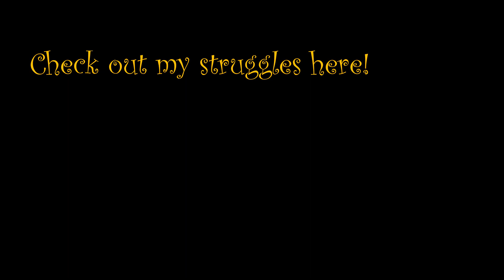My friends stare is CURSED!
Scientific evidence that proves the jinxed nature of Rosas stare!